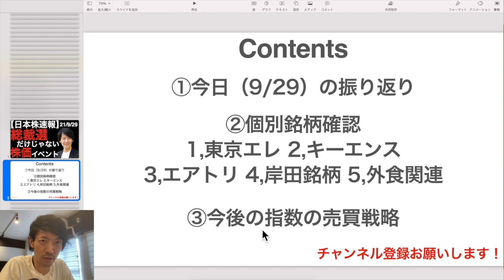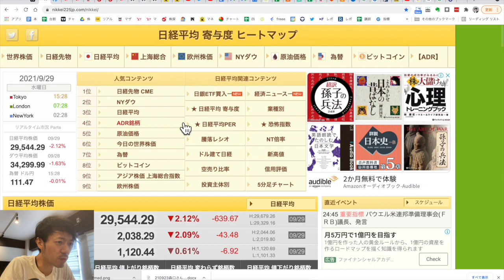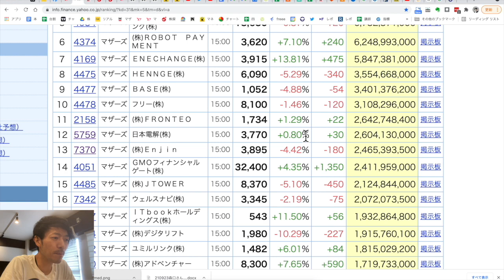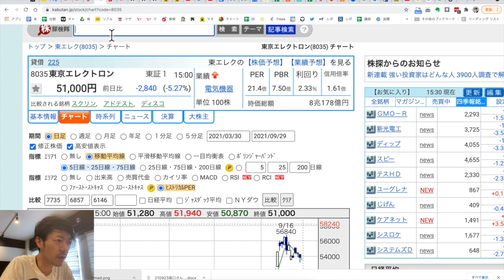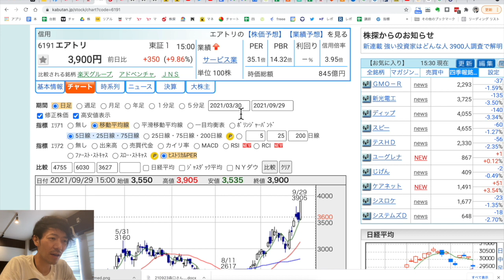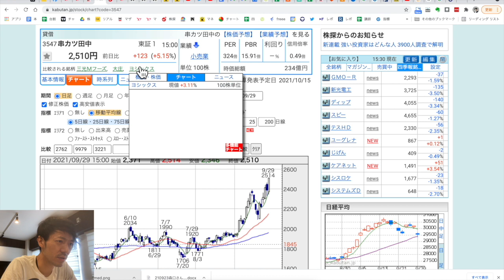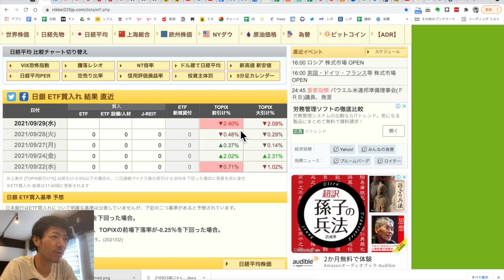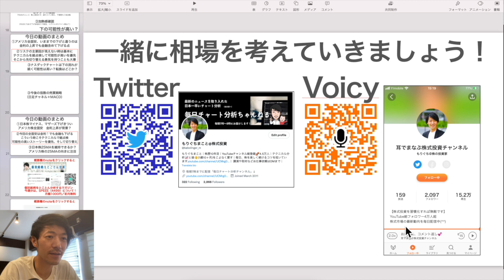【日本株速報】21/9/29 注目は総裁選だったが、それだけじゃない株価イベント！その時株価は？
▼LINE証券
「株の福袋キャンペーン」実施中！

（12/27～1/24まで）

00:50 ①今日の振り返り
05:15 個別銘柄①東京エレクトロン
05:57 個別銘柄②キーエンス
06:54 個別銘柄③エアトリ
07:52 個別銘柄④岸田関連銘柄
07:58 個別銘柄⑤串カツ田中
09:27 指数の売買戦略

【来てしまった】アメリカ全面安！この下げは今までとは違う！からこそ今こそテクニカル分析を駆使して流れを読み解け！

最新記事：ここ数年で一気に化けた半導体銘柄！TOWA（6315）

▶7/26（月）noteのイベント登壇しました※youtubeあり

1ヶ月無料で試せて、月1冊無料で本が聞ける！解約後もダウンロードした本が聴き続けることができる！

▶Voicyやってます：耳でまなぶ株式投資チャンネル　毎朝5時に配信中